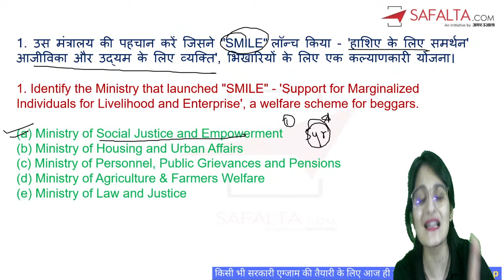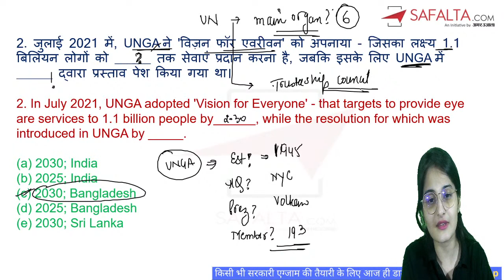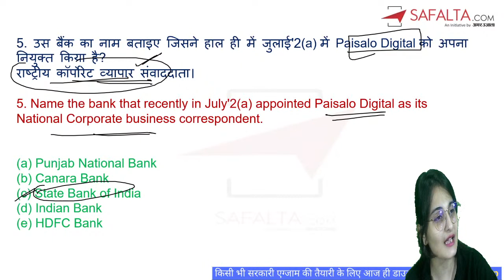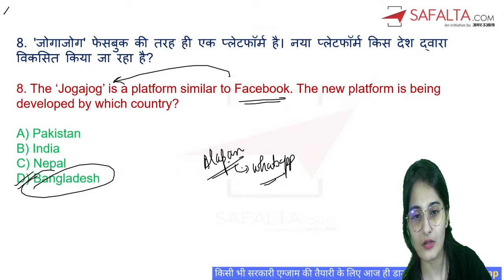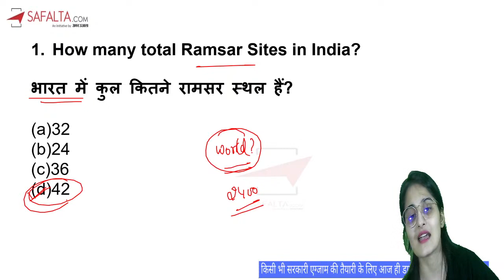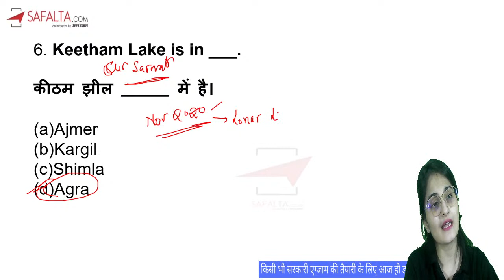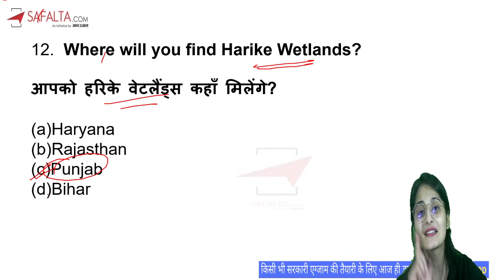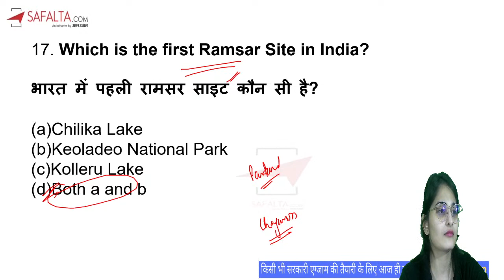Current Affairs & Static GK Show at 9 PM | Ramsar Sites | Ashima Ma'am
एक ही ट्रिक से जानें Ramsar Sites के बारें में

Join this Current Affairs & Static GK Series by Ashima Ma'am. In this session first, we will discuss Latest Current Affairs based on the Latest events, sports. Then we will discuss static GK Questions Based On Ramsar_Sites
This session will help you to boost your static gk knowledge for the UPSSSC PET 2021, UPSI, IBPS RRB CLERK Exam.